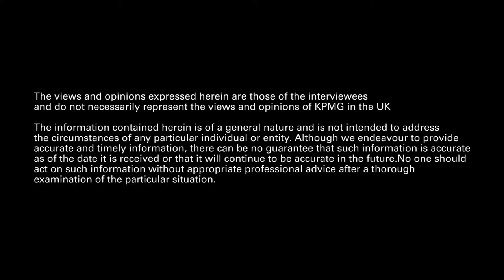Craig Wright BREXIT 15 11 16 HD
KPMG Brexit video